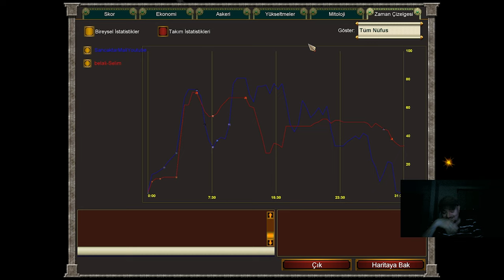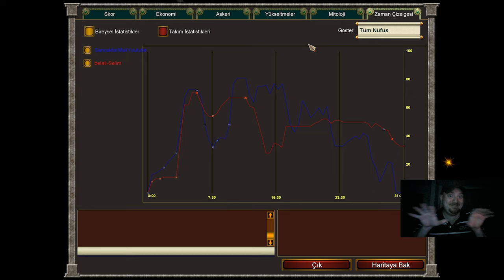AOM Deathmatch - Hızlı Saldırıldı Sanıldı | BelaliSelim Kronos | Bendeniz Fu Xi